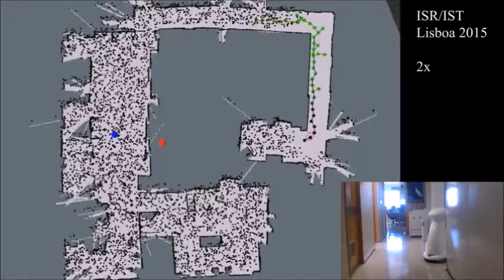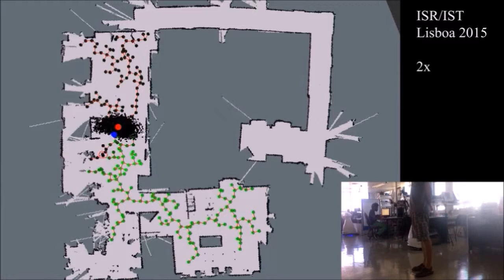A particle-filter approach for active perception in networked robot systems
This video shows  the experiment carried out for the paper "A particle-filter approach for active perception in networked robot systems", authored by Joao Messias, José J. Acevedo, Jesús Capitán, Luis Merino, Rodrigo Ventura and Pedro U. Lima.

The description of the experiment is as follows. The PO mbot (Perception-Oriented MOnarCH robot has to find a person in the environment carrying a RFID tag. It has not previous information about the person location and has to use its own location information and RFID reader as tools to find the person.

This video shows the robot motion and the more relevant information provided by the system (person estimator and motion planner). The person estimator node provides the particles cloud of the target (black small points) and the motion planner node provides the connected tree computed by the RRT* method.
This is shown as a connected tree of green-black points, where the green intensity corresponds to the predicted entropy at that particular pose (therefore, black nodes are better). A blue line connecting these points  represents the best path found by the method.
On the other hand, the big red point represents the centroid of the particles and the big blue point defines the person target actual location.